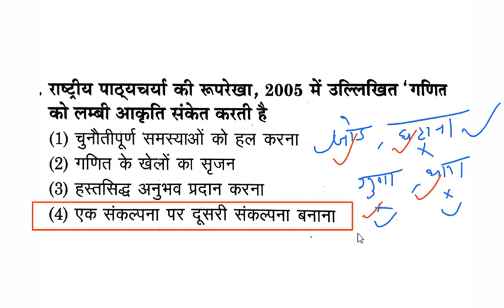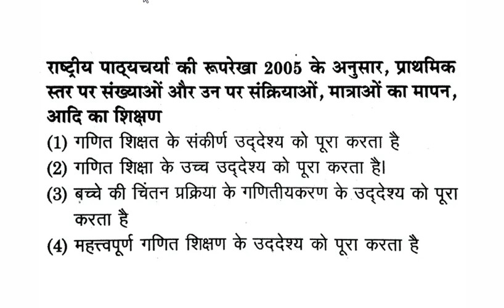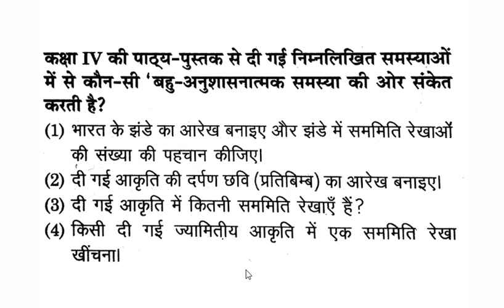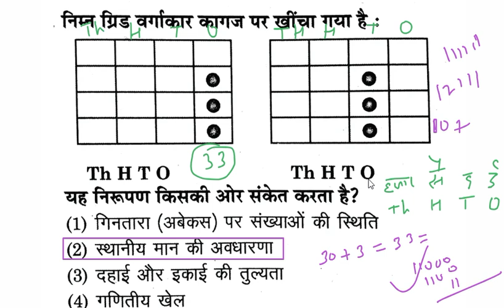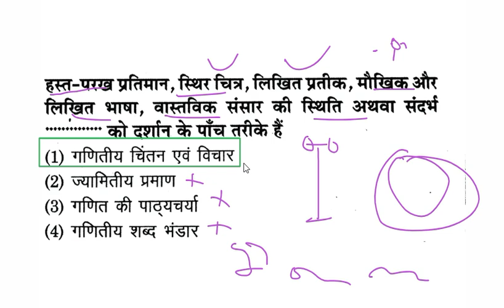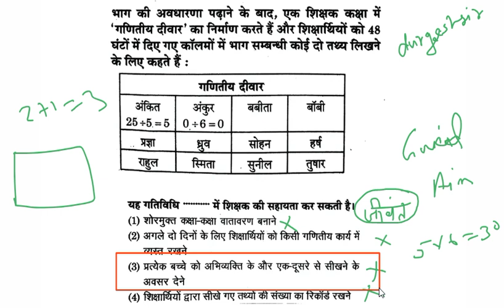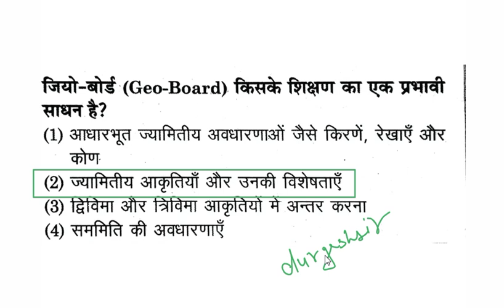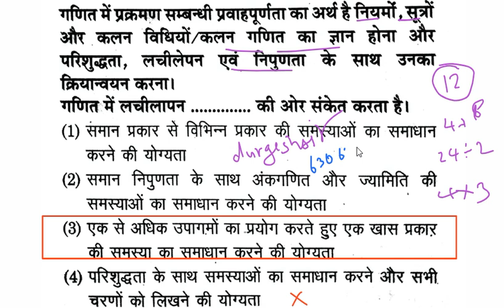Target CTET || Maths Pedagogy by Durgesh Sir || Class-12